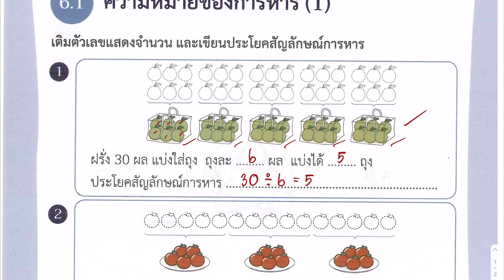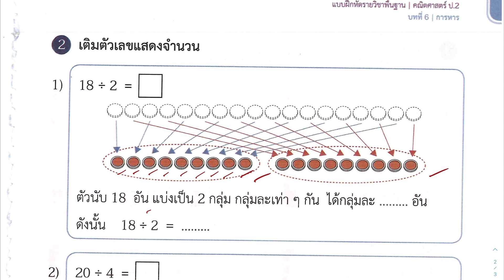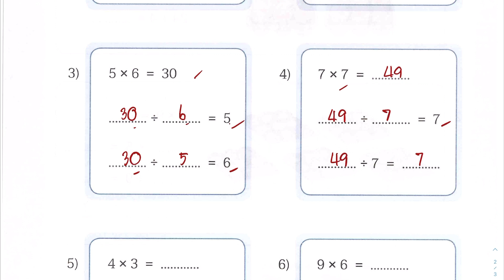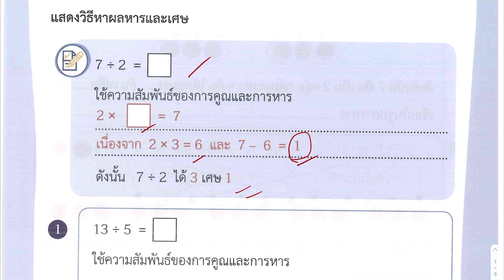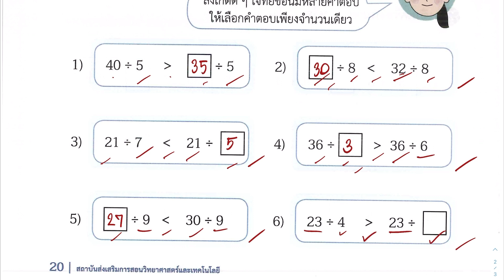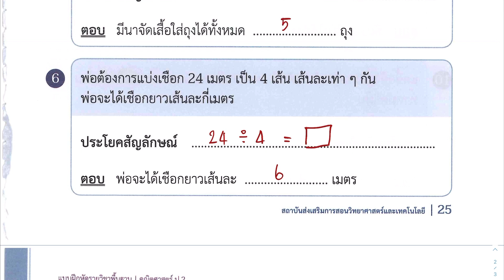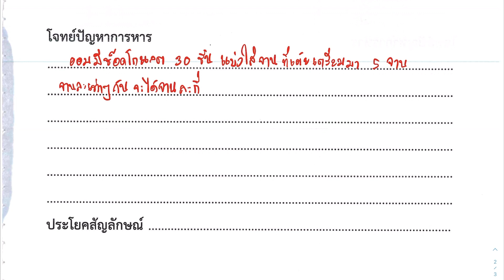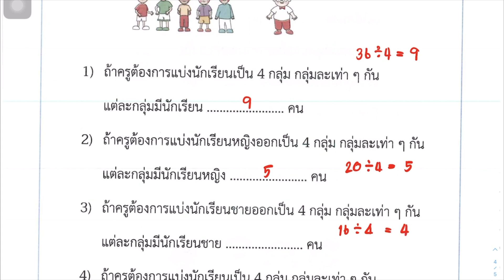เฉลยแบบฝึกหัดคณิตศาสตร์ ป.2 เล่ม 2 บทที่ 6